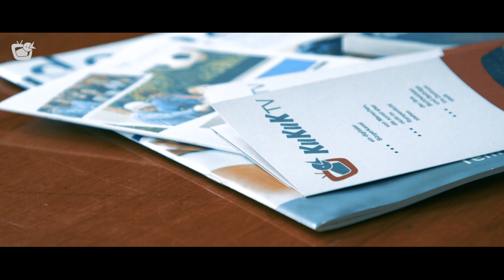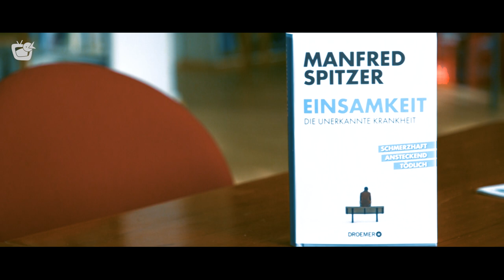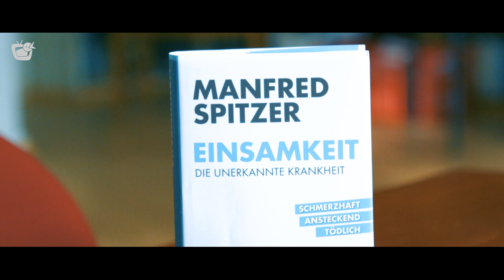Einsamkeit tötet! Interview mit Hirnforscher Manfred Spitzer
"Einsamkeit ist schmerzhaft, ansteckend und tödlich", lautet das Fazit des Psychiaters und Hirnforschers Manfred Spitzer. Er untersucht die Auswirkungen von Einsamkeit auf die psychische und physische Gesundheit. Anlässlich der Veröffentlichung seines neuen Buches "Einsamkeit - Die unerkannte Krankheit" veranstaltete die Buchhandlung Osiander in Tübingen einen Vortrag zu diesem Thema. KuKuK-TV besuchte Manfred Spitzer dort und führte mit ihm ein Interview durch.

Beate Radzey fragte Manfred Spitzer nach seiner Definition von Einsamkeit und wie das seelische Empfinden zu körperlichen Beschwerden führen kann. "Einsamkeit bedeutet nicht, allein zu sein, sondern das Erleben: Ich bin allein", stellt Manfred Spitzer klar. Er erläutert, dass Stresshormone, die bei einsamen Menschen vermehrt vorkommen, zu Bluthochdruck und einer Schwächung des Immunsystems führen. "Dass Einsamkeit Todesfolge hat, war den meisten Menschen nicht klar", erklärt Spitzer. "Aber das haben Untersuchungen herausgefunden. Der Effekt von Einsamkeit ist größer als der von Alkoholismus, Rauchen, Übergewicht, Bewegungsmangel oder verschmutzter Luft. Krankhaft ist Einsamkeit, wenn sie chronisch auftritt und man nicht mehr herauskommt."

Im Zusammenhang mit Demenz spricht Beate Radzey eine Studie an, die Einsamkeit als Risikofaktor für die Entwicklung von Demenz aufführt. Manfred Spitzer erläutert, dass Demenz und Einsamkeit einen Teufelskreis bilden. "Wichtig ist es, Wege zu finden, um diesen zu durchbrechen." Dazu zählt er Gegenmaßnahmen z.B. Mehrgenerationenhäuser auf, um gegen chronische Einsamkeit vorzugehen und positive soziale Erlebnisse zu schaffen.

✓ Mach mit! ✓

KuKuK-TV ist ein digitaler Bürgerkanal, bei dem alle mitmachen können – ob jung
oder alt, ob mit oder ohne Handicaps wie Gedächtnis- oder Orientierungs-schwierigkeiten. Praktisch jeder kann Beiträge zum Programm erstellen. Es wird nur eine einfache Aufnahmetechnik benötigt. Die Redaktion berät vorab zu den Filmaufnahmen und gibt Tipps. Profis in der Redaktion bereiten die Zuarbeiten anschließend zu sendefähigen KuKuK-Beiträgen auf – mit Schnitt, Sprecher, Musik und allem was dazu gehört.

KuKuK-TV nimmt gerne neue Themenvorschläge oder Videobeiträge auf. Hier findet ihr einen Leitfaden, für welche Beiträge KuKuK-TV das geeignete Medium ist